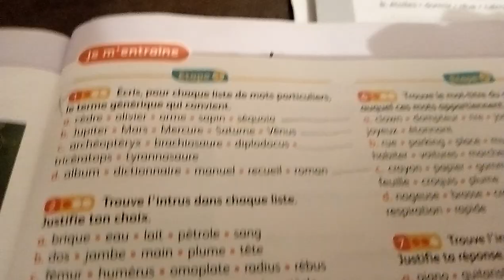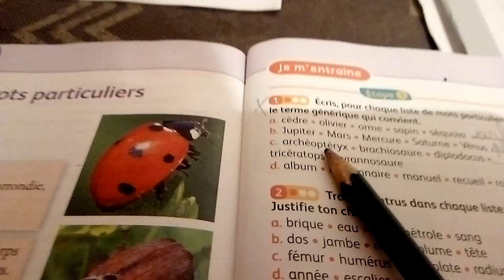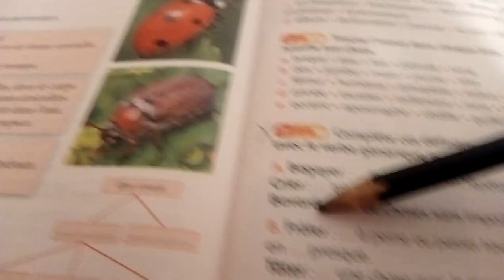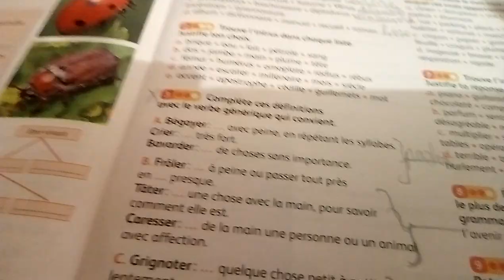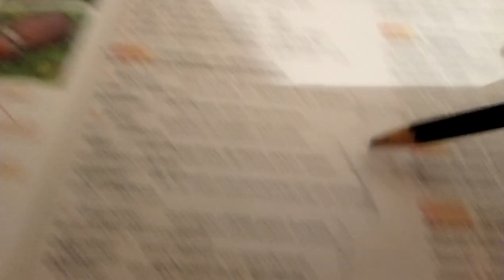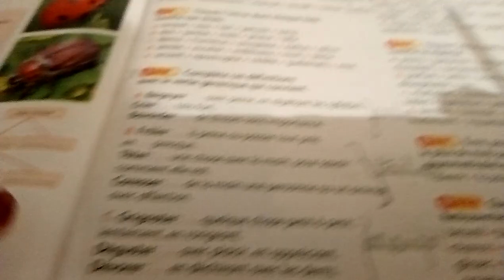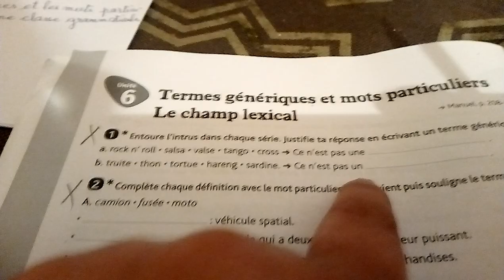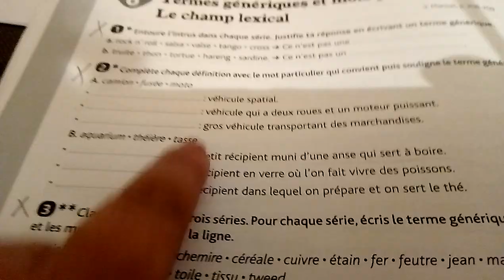vocabulaire. les termes génériques et les mots particuliers (2ème partie) 5ème AP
vocabulaire